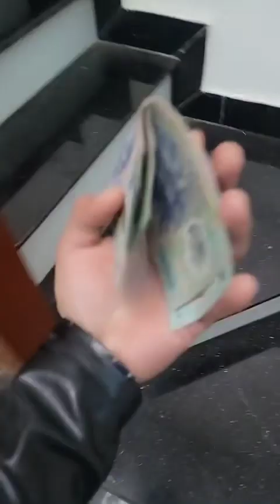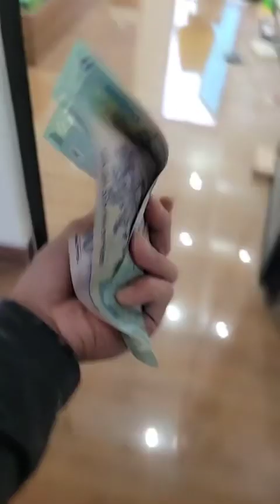(1) Bàn Cách Làm Giàu